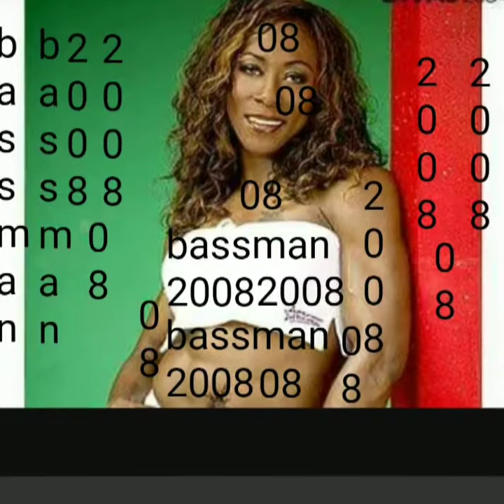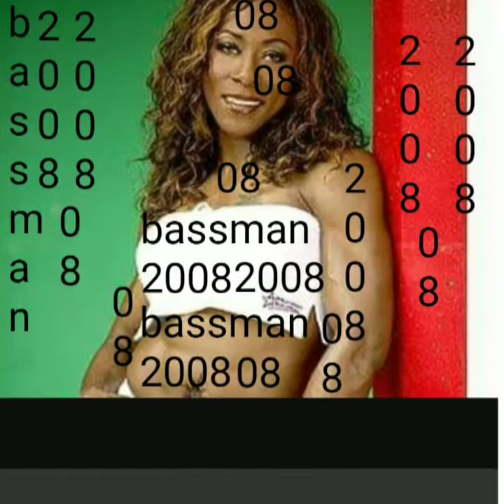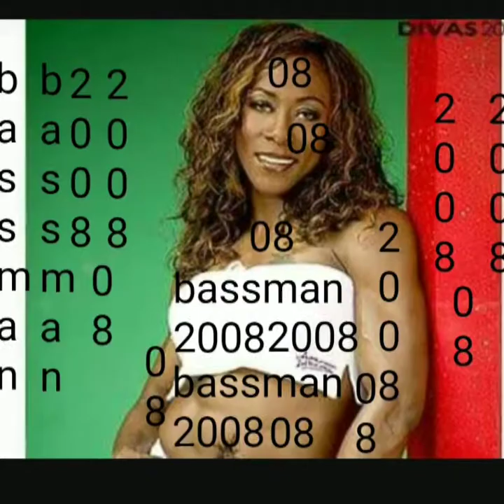wwe carlene denise moore begnaud 1st theme 2003 and 2005 by reptile 1993